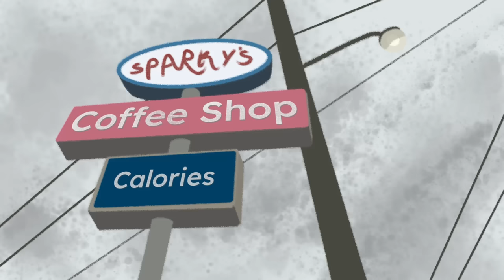Matpat's cameo but it's not subtle at all... (FNAF Movie Animation)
Matpat's cameo/ scene in the Five Nights at Freddy's movie if it was insanely obvious, like if he looked into the camera and straight up said "Thats just a theory a game theory!

Socials -=-=-=-=-=-=-=-=-=-=-=-=-=-=-=-=-=-=-=-=-=-=-=-=-=-=-=-=-=-=-=-=-=-=-=-=-=

Credits -=-=-=-=-=-=-=-=-=-=-=-=-=-=-=-=-=-=-=-=-=-=-=-=-=-=-=-=-=-=-=-=-=-=-=-=-